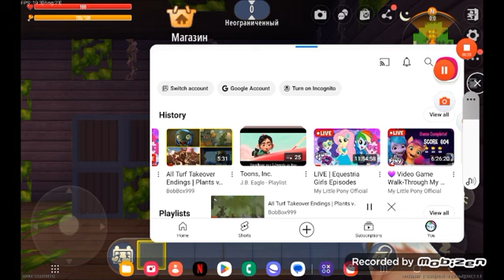January 31, 2024